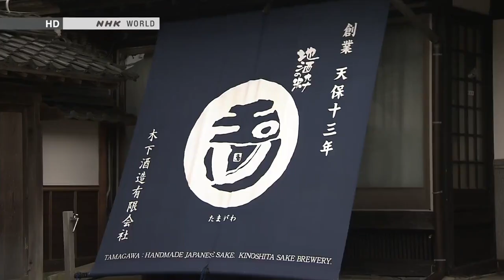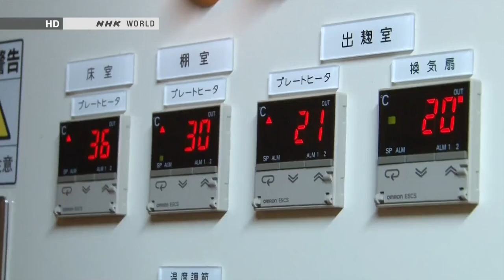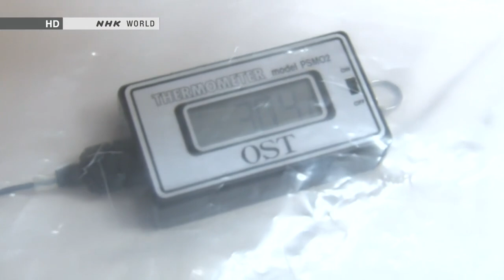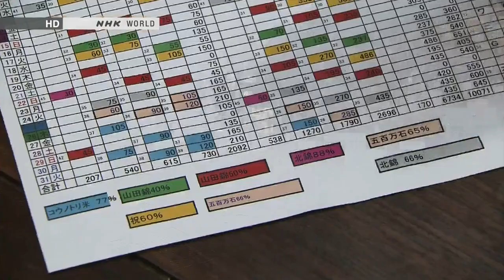BEGIN Japanology Japanophiles: Philip Harper